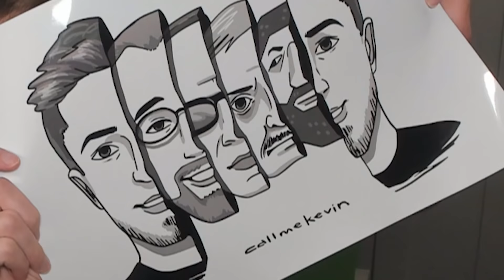Minecraft but I force my villager prisoners to breed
Minecraft is a little known game made by a small company called Microsoft

_anightonmars
A_Lovecraftian_Horror
Ace Games
Adam Midderigh
Addie McKenzie
Adriano Semrau
Aisha
Aleena Hanson
Alex Ohlsen
Alexandra Comben
Alexis
Alexis Simonow
Alice Painter
Aline
Alpine Escape
Amy Sowada
Andrew Scoledge
Andrew Urbanczyk
Andrey Chichagov
Anecdote Games
Ann Banan
Annie Z
Annie10010
Ari Carr
Arran wynne
Ash Young
Aspen
Ava Victoria
AwesomeOK1
Barry
Beckie Williams
Ben Mckimm
Beth Potts
Bjarne Olsen
Bloom Bloom
Bore Grognarok
Bradley Chauvin
Brett
Brianna
Brittany LaChapelle
Brittany Lester
Brittney Tucker
Broken Toothbrush
Bryan
Cackles
Caitlin Thompson
Calhoun Cattell
Calvin Mysko
Cameron Stewart
Cara Barugh
Carson Ivey
Casey Brelsford
Cassandra Huynh
casterlyrockstar
Cat Moore
Catelyn Berglund
Charli Walker
Charlie Roberts
ChaseIsSexy
Cheesemaster
Christina
Clary Fawcett
Clayton Garrett
Cocoa Castilla
Cole L
Colleen
Conlin Durbin
Connor David O'Brien
Cynical Doge
Dale agace
Daniel Higgins
Daniel Mark Rezendes
Daniel Neugebauer
Daniel Vikestad Fornes
Daniella Cioffi
Dankmus
DarthPink
Dat boy jessie
David Angle
Dejan Markx
Dennis Miller
Dingus McKah
Dolly Llama
drain
Dullahan Sampson
Dyami
Eckoh104
EDZ
Elaine Lov
Elektra Krusell
Elenore Regeheim
Elijah Lipkin
Elisa Shafer
Elizabeth Brown
Ellie Alpizar
Elspeth Shell-Moyer
Emma Bussenschutt
Emperor Tomato Ketchup
Erik Mathias
Espen Sande Larsen
Estie
Excinic
Fabienne
Finn H Drude
Float
FreyaLovee
G.I. George
Gabby Dawood
Gabriella Hahn
Gaetan Aguentil
Gratzster
greenegg
Gremph
Grike
Hans Christian Madsen
Hans-Mathias Freihsl
Harrison Garrett
Heather
Heather M
hikikomorbee
HummaKavula
hundi
Ian Cioffi
Ian Farrington
Ian Stilson
Ida Emilie Jensen
Idril
Igor Kozak
imnotmune
Ingvild Svendsrud
Itaki Vlar'mon
Jace Dalhover
Jack Gregory
Jacob Seymour
Jacqui Sebo
Jaiden
James FitzGibbon
James Highmore
Jannik Jokić
Jaxsen
JD Money
Jessica Corazza
Jessica Kiefer
Jessica Stewart
Jessie Medina
Jestermcl
Jill
JMui
Joe Thomas
Joe Wallis
Johanna Wernecke
John
John Nelander
Jonathan Youngblood
Jonny Wheater
Jorah Septim
Jordin MacDonald
Joseph Warner
Josh Strike
Joshua Fisher
Jrose016
JuanG
Julia Miller
Kami
Kara Bond
Karin Mayville
Katharina Schindler
Katherine Krapf
Kathleen Bruce
Kathleen Phillips
Kathryn Moody
Katie L Wheeler
Katrina Singley
Kay Reilly
Keigun
Kendra McIntire
KrashBash
Kristina Gonzalez
Laura Klein
Laura Nemeth
Lauren Miedel
Laurence Knott
LeadingTie9
Lennart Achterberg
Leonard Ratzlaff
Leyla Hawn Aliyeva
Libby Kamen
LightningZBolt
Logan
Logan Carter
Logan Fasano
Logan Martin
Louise Ivy
Lucy Buglass
Lucy Hedges
Luke Heritage
Luke Ragland-Lutz
Lupe White
Maeve
MagicalFlyingFox
MagnificentMaja
Maiken Lian
Malin Soderlund
Mama Nico
Marco Hoermann
Marco Zijlmans
Marcus K
Matt Brennan
Maxicide Smith
McCasky
Meesh
Meowsanthropy
Mikaela K
Misery
MissPengywin
misterbob
Mitchell Stevenson
Momina Erdosy
MortalityMyAss
Nadia Ruotolo
Nathan Sauve
Necia Navine
Neva Granger
Niall Carson
Nicoa-Jane Henfrey
Nicolas Schmuck
Niels Benecke
Nils Roloff
Obscurelex
Oli Skivington
Paige phillips
Paintingfoxes
Pedrothegeneral
Pete Ficken
Philipp Wagner
Phillip Wesolowski (Gundanium Entertainment)
Pia Salter
ponastoyashemu
Pylades Drunk
Rachel Cook
Randall Ratermann
Rannveig Lien Nilsen
Ravid Alon
Rene Gade
Renee Lassen
Rikz Dehli
Robin Lindström
Robyn Gray-McMath
Rowan Aldridge
Ryan Churchill
Ryan Humphreys
Ryu Takeru
Sales Associate Steve
Sam Rush
Samantha Bellomo
Samantha Lambert
Sarah Nicholson
Sarge
Sarly Wood
SaturoAnni
Seb P
Senpio
Shane Amanda
shane mclernon
Shane Murphy
shelley floryd (secludere)
Sheri Gruver
Simon Hanna
Sir Boyyo
Sir Jimothy of the Pickens
SirWarsworth
SleepyTreeSnail
Sorrelfox
Squibidy
Stephanie Robinson
Sverre Reiten
SwankyMargin
Sydney Stamford
T3rry
Tadhg
Tayla Hart
Terry_Wrist
Tess Chamberlain
Thatguyspike
The Amazing Ostrich
The Uwe
Thomas Cave
Timothy Grassi
Timothy Varney
Toby
Tommi Pausio
Trinemaus
Tristan Kyle Moore
Tímea Farkas
ughitstanja
Veronika
Vicky Clenny
Victor
Victoria Papagni
Weston Forester
Whitley
WhoopsieDaisy
Will Coston
Wren Cheryl
Zai